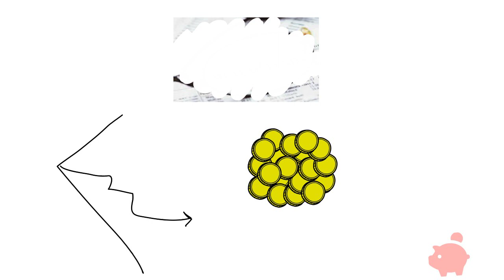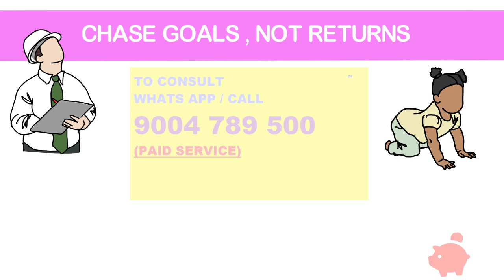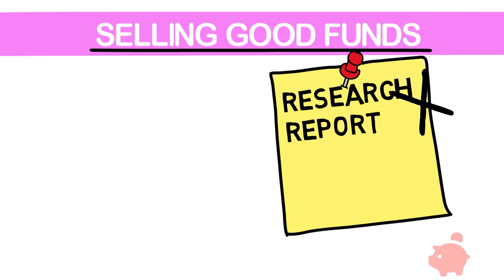Mutual Fund SIP What not to do during Market crash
How to invest in Sip.

Systematic Investment Plan is an investment vehicle, where an investor makes fixed, regular payments into a mutual fund, to reap the benefits of long-term investing. It helps you gain exposure to your selected asset class through the investment of a small or large amount of money, at fixed intervals and in a disciplined manner.

Benefits of a SIP

The compounding factor: make your money work for you by generating earnings which are further reinvested to generate their own earnings. The compounding process ensures that both the capital gains and interest earned from an investment, earn interest, as time passes.

Rupee cost averaging: trump the maxim “buy low, sell high” by automatically adjusting quantity bought against price, in order to average the cost of acquisition over time. Investing a fixed amount in the markets, at regular intervals helps lower the average cost of investment, as one buys more quantity when the price falls, and less quantity when the price rises.

Market timing becomes redundant: invest wisely across market cycles, reducing the impact of volatility. Since investments are made at fixed regular intervals, timing the market for appropriate entry levels becomes less important.

Disciplined approach: inculcates discipline in the investment process, as the investor is committed to invest a fixed amount of money, at periodic intervals.

Let the experts work for you: SIP as an investment vehicle provides you with the opportunity to invest in mutual funds which are professionally managed by capable investment managers who are committed to manage your money with skill and expertise.

Converting goals to reality: a long term, disciplined and systematic approach to investments can help investors realise their financial goals.

zerodha helps you buy DIRECT MUTUAL FUNDS